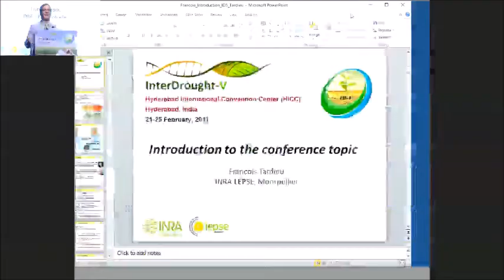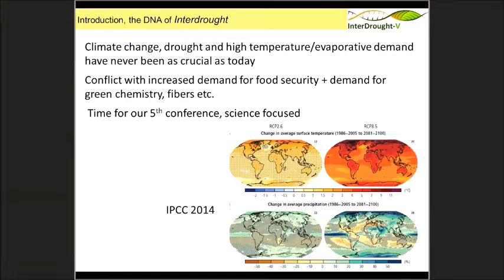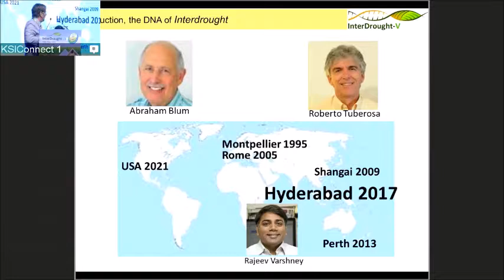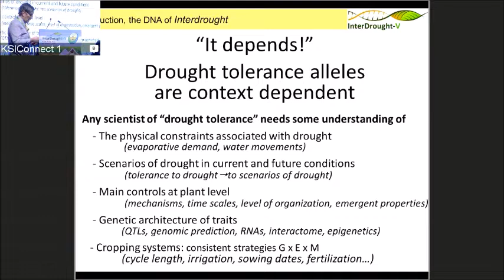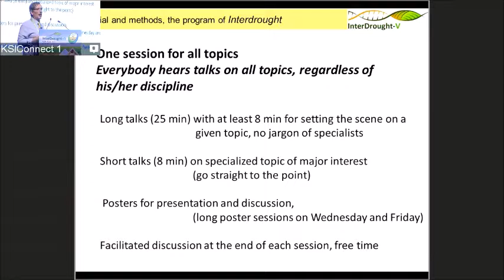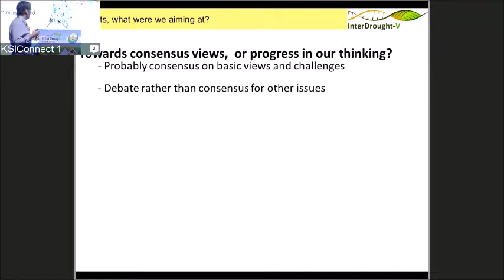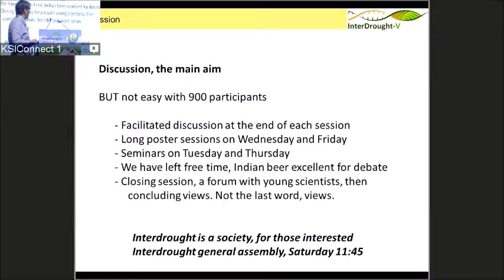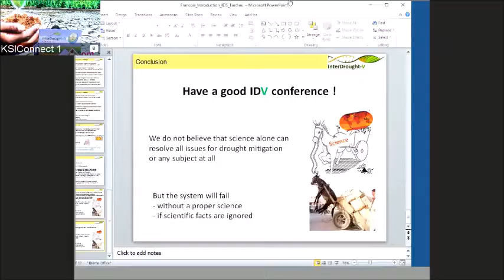Francois Tardieu, Chair, InterDrought-V and Research Director, INRA, France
Introduction to the Conference Topic (Opening Ceremony) during InterDrought-V Hyderabad, India ,21-25 February, 2017